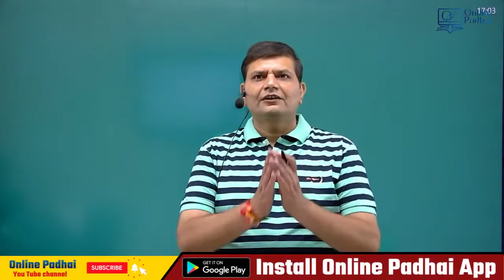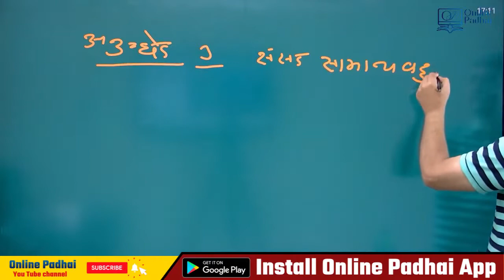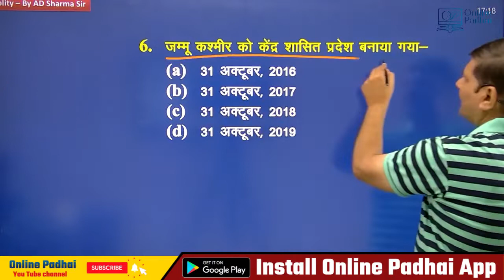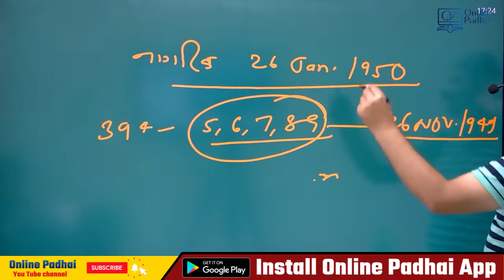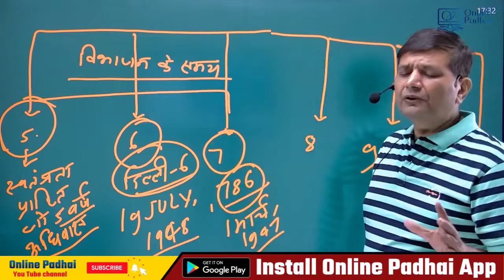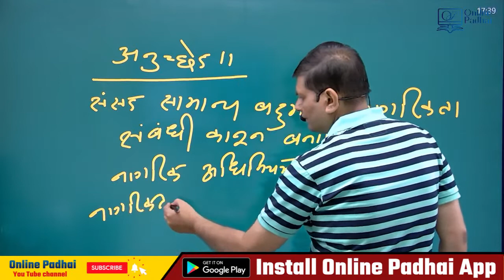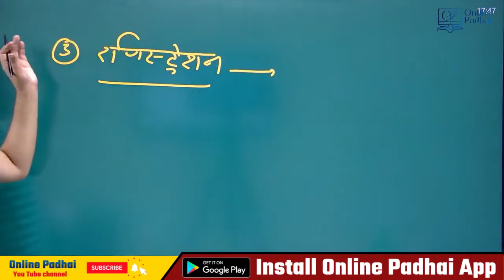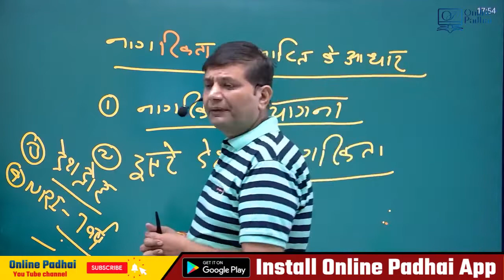RAS || PSI || Indian Poility || AD Sharma Sir || नागरिकता (P-II Art. 5-11)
AD SHARMA NLM EDUCATION  जयपुर में शिक्षा क्षेत्र में सर्वश्रेष्ठ प्रतियोगी परीक्षाओं की तैयारी कराने का एक संस्थान है। यह उन लोगों के लिए सर्वोत्तम कोचिंग प्रदान करता है जो सिविल सेवा और व्याख्याता परीक्षा में अपनी पहचान बनाना चाहते हैं। यह एक ऐसा मंच है जो अब विभिन्न उच्च प्रतियोगी परीक्षाओं यानी RAS, सहायक प्रोफेसर, यूजीसी नेट, आरपीएससी / अन्य कॉलेज और स्कूल व्याख्याता, सभी पीजीटी परीक्षाओं के लिए ऑनलाइन (लाइव और रिकॉर्डेड) और ऑफलाइन शिक्षा (जयपुर) दोनों प्रदान करता है।
❉ इस चैनल के माध्यम से हम विभिन्न परीक्षाओं की तैयारी से संबंधित क्लासेज आप के घर पहुँचा सके ताकि आप घर बैठे अपनी तैयारी कर सकते है, जिससे आपकी तैयारी और बेहतर होगी।
❉ सभी विषयों का गहन, सूक्ष्म, विशलेषणात्मक अध्ययन, सरल भाषा के साथ अध्ययन ।
❉ अनुभवी विषय विशेषज्ञों द्वारा अध्यापन
❉ Test Free
❉ PDF नोट्स उपलब्ध
❉ विभिन्न सरकारी नौकरी से संबंधित सूचनाओं की जानकारी प्राप्त कर सकेंगे
❉ सभी कक्षाएँ हिंदी माध्यम में और होगी सरल भाषा का प्रयोग
❉ गत वर्षों में विभिन प्रतियोगी परीक्षाओं में सर्वाधिक सेलेक्शन
❉ शिक्षक के साथ व्हाटसएप व टेलीग्राम से सीधा संवाद
❉ पाइपलाइन टेक्नोलॉजी
Download Our AD SHARMA NLM Education App for all India Exams & other state exams
⏩ Must Watch :-
Contact to team AD SHARMA NLM EDUCATION:-
Address :- AD SHARMA NLM EDUCATION , गणेश मार्ग, रिद्धि सिद्धि चौराहा, जयपुर, राजस्थान |
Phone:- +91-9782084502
RPSC 1st Grade New Syllabus 2022
1st Grade New Syllabus 2022
RPSC 1st Grade New Syllabus Political Science 2022
Political Science 1st Grade New Syllabus 2022
RPSC 1st Grade New Syllabus 2022 Paper 1 GK Analysis
Rpsc first grade Political Science Syllabus 2022 hindi mein
first grade first paper best book | school lecturer gk paper
# first grade syllabus 2022 | 1st grade new syllabus
1st Grade Gk का नया Syllabus
RPSC 1st Grade Syllabus change
UGC NET
1st Grade
2nd Grade
RPSC 1st Grade Paper 1 New Syllabus Change Latest News Today 2022
भारतीय संविधान के महत्वपूर्ण प्रश्न
भारतीय संविधान
important question of indian constitution
indian constitution
indian constitution important question
CAA, NRC
CAA, NRC, NPR
MCQ - भारतीय संविधान
political science
political Science Introduction
political science lecture in hindi
political Science Online Classes
political science optional for upsc
political science optional hindi medium
political science optional lectures
political science optional for upsc hindi medium lectures
political science for upsc
political science optional for upsc in hindi